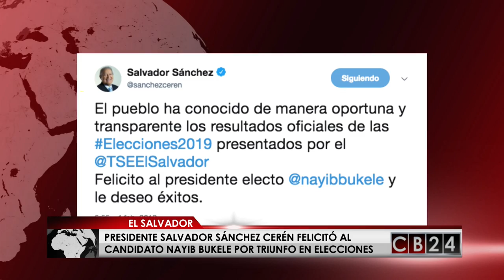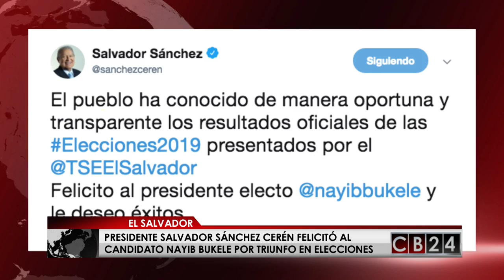Nayib Bukele es el nuevo presidente electo de El Salvador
Nayib Bukele hace historia en El Salvador. El candidato del partido GANA de 37 años, no sólo ganó la elección presidencial sin tener que ir a segunda ronda, sino que rompió la tradición bipartidista de casi 30 años entre la Alianza Republicana Nacionalista, ARENA y el Frente Farabundo Martí para la Liberación Nacional, FMLN.

En el siguiente resumen repasamos los detalles de la jornada electoral en esa nación centroamericana.

Redacción CB24

24 Horas conectados con la información